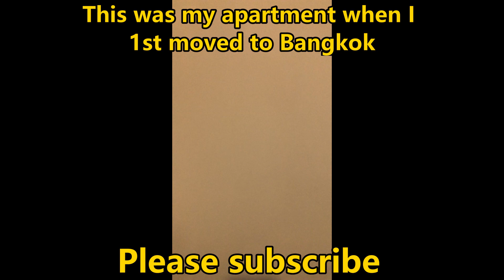My 1st apartment in Bangkok Thailand Summer of 2022 6500 Baht =$188.00